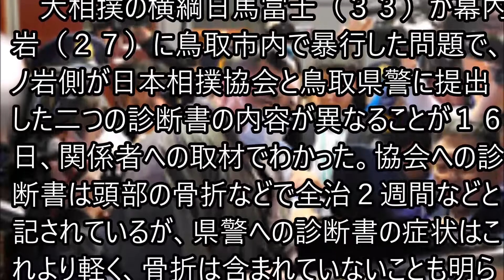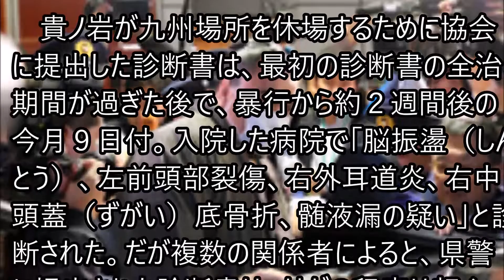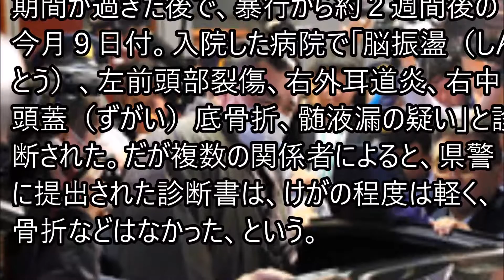貴ノ岩 警察へは「骨折なし」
その他の最近の話題↓↓↓

【ハーデス】いそまるVSハーデス！これで最後のジャッジメント！？【 いそまるの成り上がり回胴録#241】[パチスロ][スロット]

３組で刺身の盛り合わせ作ったらすごかった。【東海オンエア】【よさこいバンキッシュ】【きまぐれクック】